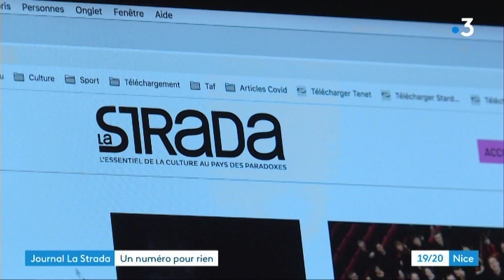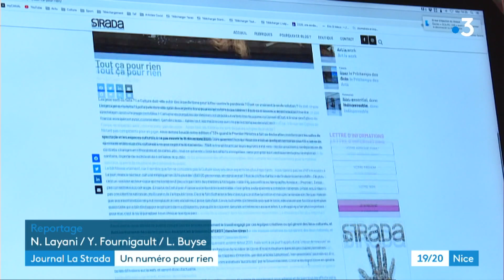Faute de spectacles, le journal culturel gratuit La Strada n'est pas publié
L'annulation des spectacles a des conséquences en chaîne sur de nombreux acteurs économiques. Exemple avec le journal La Strada : c'est un gratuit culturel qui annonce les spectacles de la région. Pas de spectacles, pas de journal à publier.